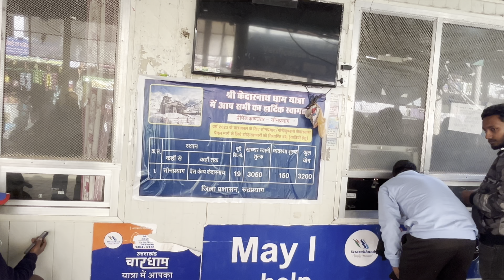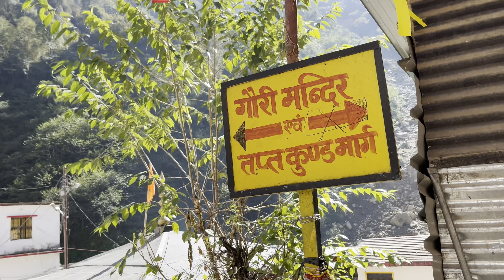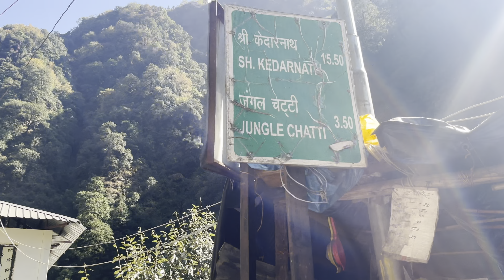Kedarnath Yatra Live Update | Kedarnath Yatra 2024 | Snow in Kedarnath